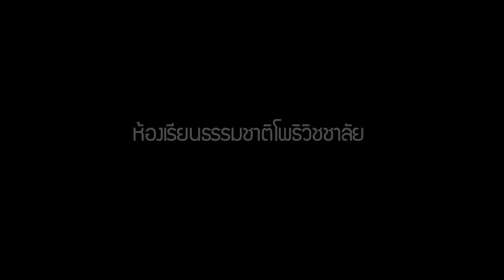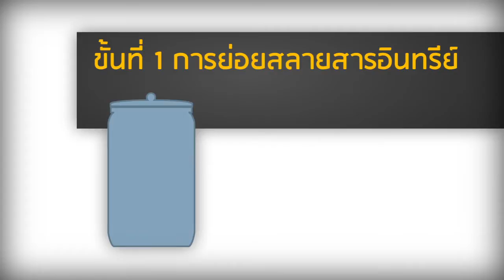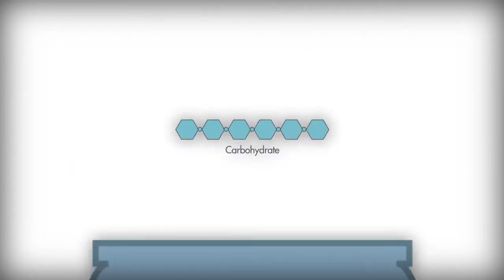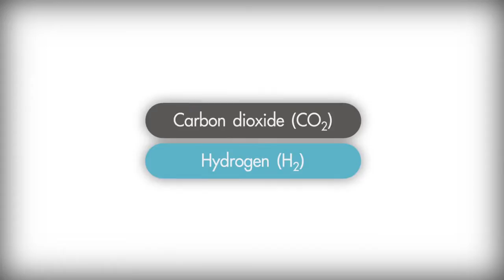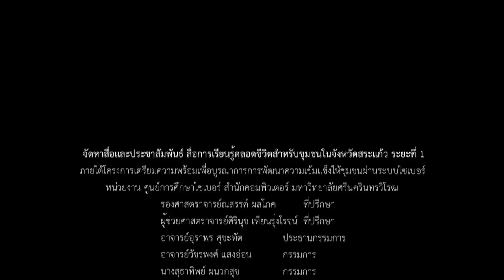น้ำหมักชีวภาพ - สื่อการเรียนรู้จากห้องเรียนธรรมชาติ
สื่อการเรียนรู้จากห้องเรียนธรรมชาติของฐานการเรียนรู้ "น้ำหมักชีวภาพ"

เป็นฐานเรียนรู้ภายในวิทยาลัยโพธิวิชชาลัย มหาวิทยาลัยศรีนครินทรวิโรฒ อำเภอวัฒนานคร จังหวัดสระแก้ว จัดทำโดยโครงการ Cyber Education Center สำนักคอมพิวเตอร์ และศูนย์วิทยาศาสตรศึกษา มหาวิทยาลัยศรีนครินทรวิโรฒ

เพื่อประโยชน์ต่อการพัฒนาการเรียนรู้สำหรับชุมชน ในการเตรียมความพร้อมเพื่อบูรณาการการพัฒนาความเข้มแข็งและการเรียนรู้ตลอดชีวิตให้ช­ุมชนผ่านระบบไซเบอร์